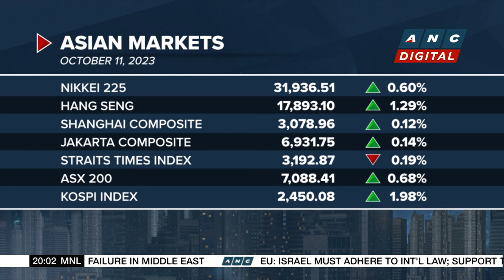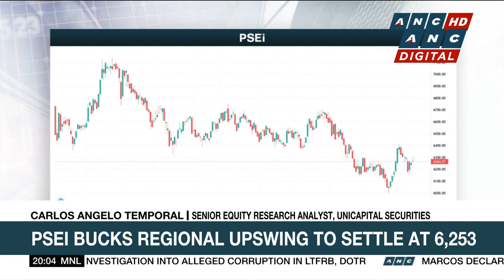Shares of dialysis providers drop after Ozempic's early kidney trial success | ANC